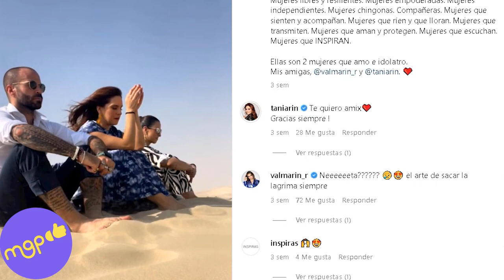Daniel Bisogno acusa a la productora de facturar por los truenes en HOY